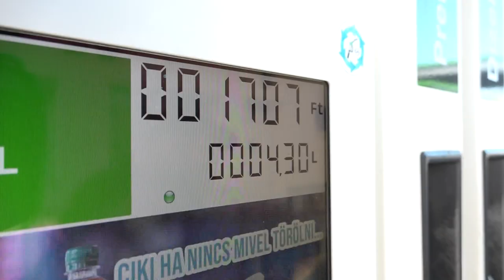Új benzin - akár teljesen tönkre mehet az autó, ha nem kompatibilis az új üzemanyaggal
Megnyugodhatnak a 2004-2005 után gyártott autók tulajdonosai, az ő járművüket biztosan nem teszi tönkre az új összetételű, E-10-es benzin. 2020. január 1-jétől a sima 95-ös benzinben a kétszeresére emelkedett a biokomponens aránya. Az új összetételű E10-es benzin azonban sok régebben gyártott, jellemzően 15 évesnél régebbi autóban károsíthatja a tömítéseket, a gumi és műanyag alkatrészeket, továbbá rozsdásodást okozhat. Vannak adalékanyagok, amik tompítják ezeket a kémiai folyamatokat, de a drágább üzemanyag tankolása is megoldást jelenthet számukra - mondja a szakember.